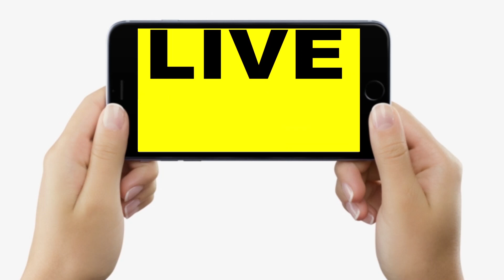Lalu Yadav ने RJD वालों को सुना दिया फरमान, बोले- महिलाओं को कुर्सी पर बैठाइए आगे | Bihar News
Lalu Yadav ने RJD वालों को सुना दिया फरमान, बोले- महिलाओं को कुर्सी पर बैठाइए आगे | Bihar News | LiveCities